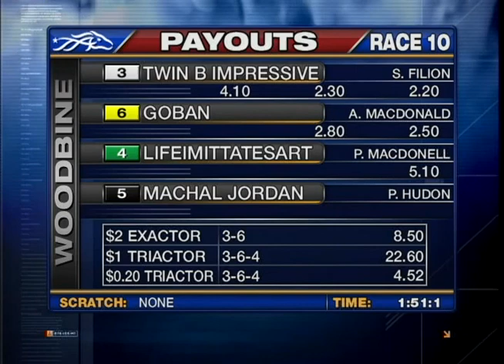Woodbine, Sbred, April 29, Race 10